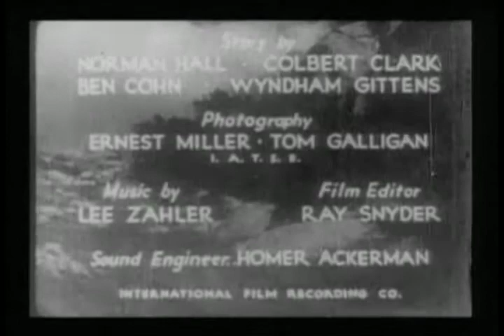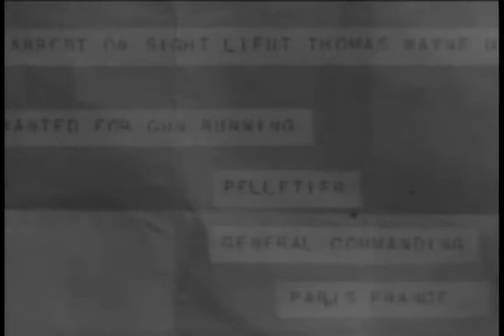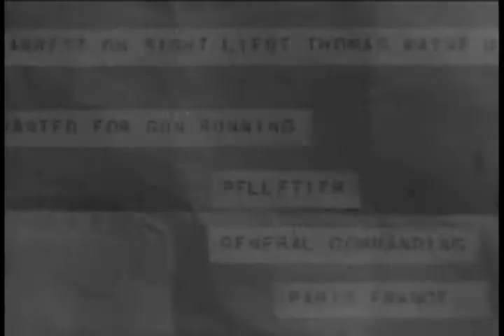The Three Muskateers 1 The Fiery Circle 1933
The Three Muskateers 1 The Fiery Circle

Description

Tom Wayne rescues Clancy, Renard and Schmidt in the Arabian desert and they join him in going after El Shaitan, a bad guy who is never seen as he tries to wipe out the Foreign Legion.

Directors
        Colbert ClarkArmand Schaefer

Writers
        Alexandre Dumas(story source)Norman S. Hall(story and
        screenplay)Colbert Clark(story and screenplay)

Stars
       Jack MulhallRaymond HattonFrancis X. Bushman Jr.